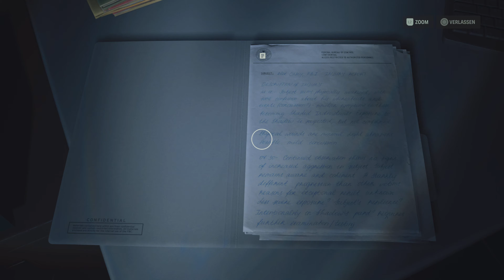Das böse Double !!! | Alan Wake II #28